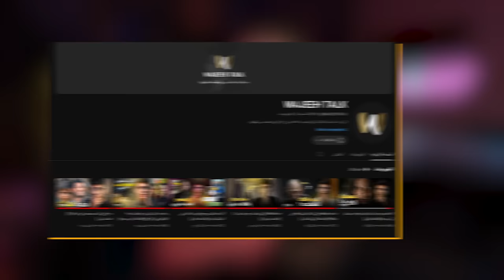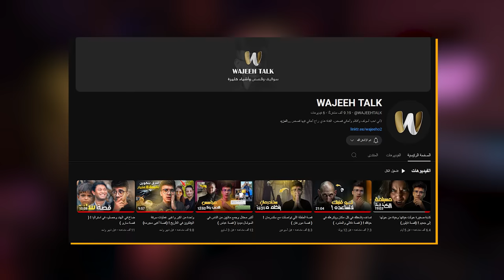شخبار هوليوود .. فيلم دونالد ترامب ؟ 🤨